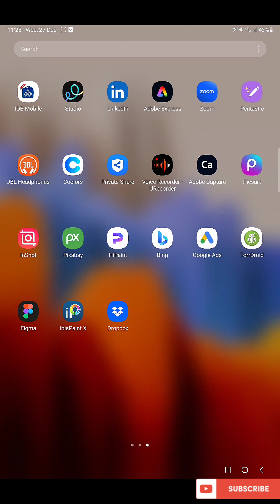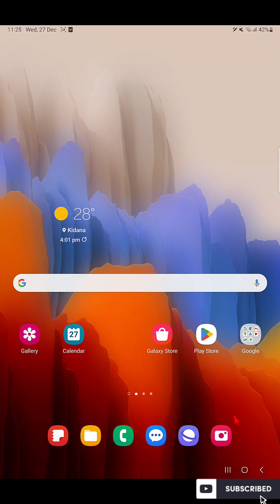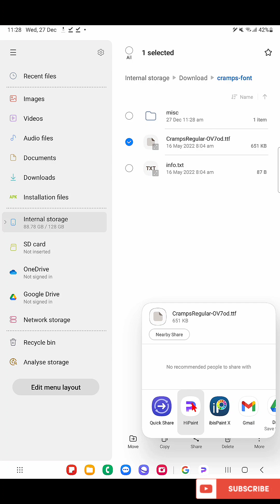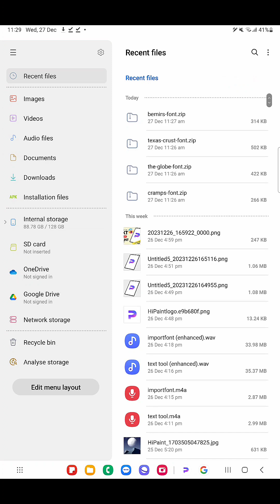HIPAINT | Download and IMPORT free FONTS for HiPaint, Procreate for Android